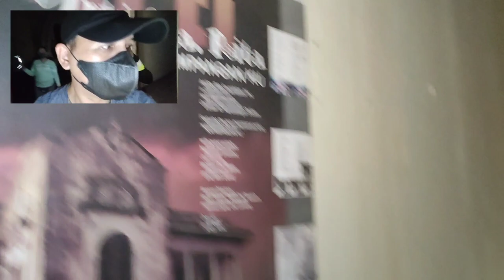Villa Epifania | Nakakakilabot!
GUANZON HOUSE
(VILLA EPIFANIA)
Sta. Rita Pampanga

The Guanzon house was built in 1932 by Don Felipe Pineda Guanzon for his wife Dona Epifania Alvendia- Guanzon of Sta. Rita. It is also known today as Villa Epifania. It was restored by the Guanzon heirs and descendants, many of whom have moved  to the U.S.
The villa was used as a venue for the filming of several movies like Tinimbang Ka Nguni’t Kulang (1974)  and Tanging Yaman (2000), which raised the level of awareness for the house and made it popular among local tourists.